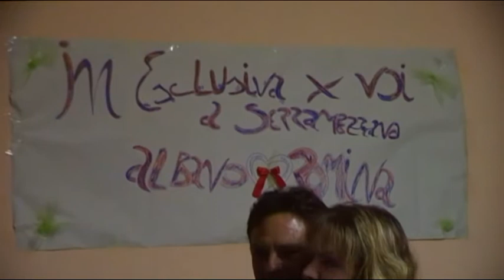Aspettando la Befana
Festa dell'Epifania organizzata dalla Pro Loco Myricae di Serramezzana (SA). Tombolata, Broccoli, Salsiccia e Karaoke nell'attesa della Befana!